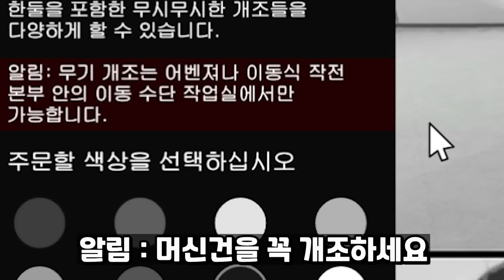GTA5 머신건 달린 시민차??? "아니스 사베스트라 리뷰"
GTA5 아니스 사베스트라 리뷰
평범해 보이지만 시민차 아닙니다